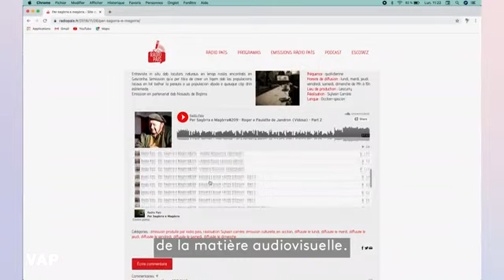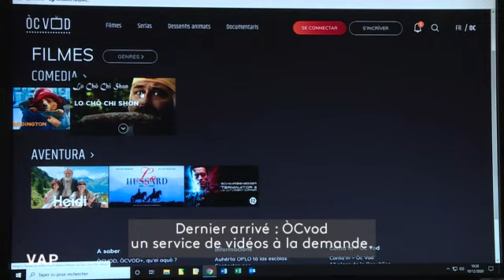Viure al País et numérique (extrait)